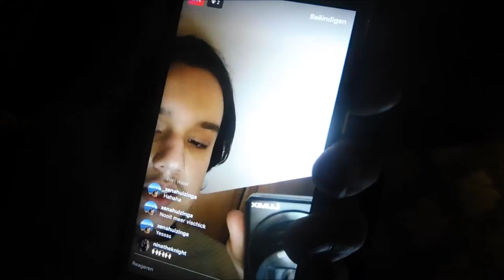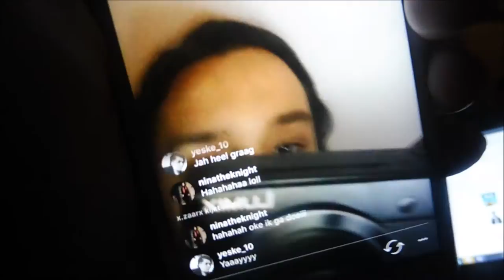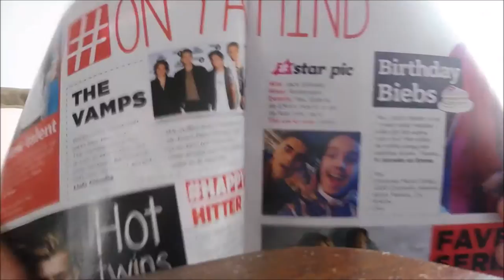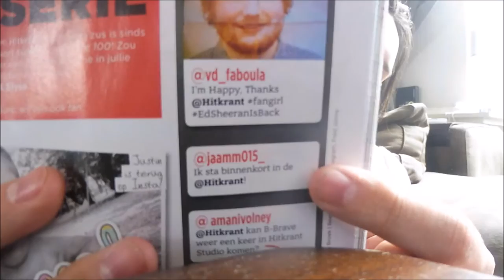IK BEN JARIG & HERENIGD MET CINDY - WEEKVLOG #53 I JByMyLife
In deze weekendvlog neem ik jullie mee op mijn verjaardag, en ben ik zondag herenigd met cindy en gingen even ouderwets naar de ikea om te kijken naar de laatste intrieur-trends